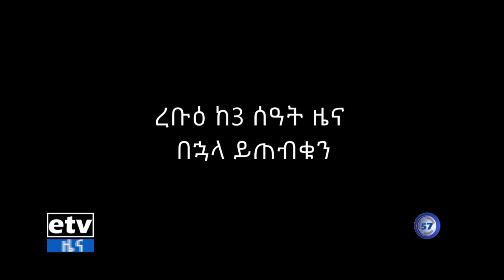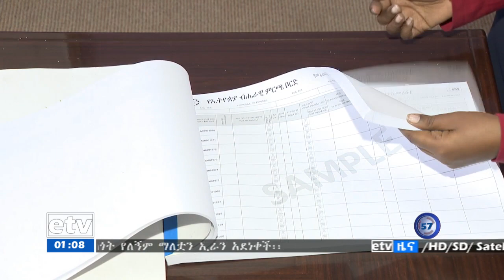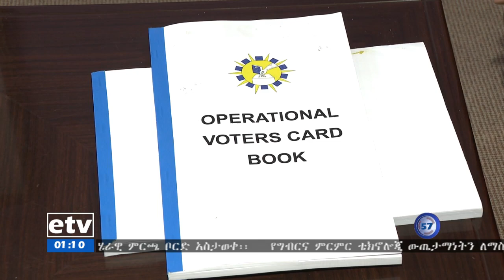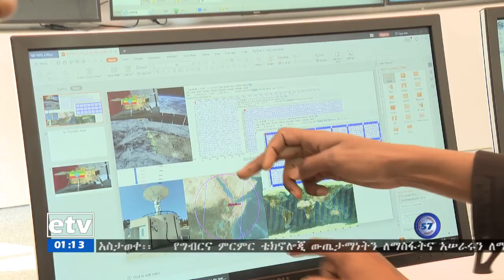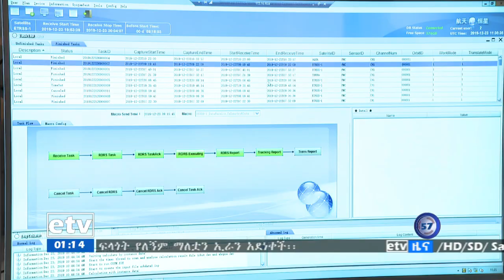ኢቲቪ 57 ምሽት 1 ሰዓት አማርኛ ዜና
ኢቲቪ 57 ምሽት 1 ሰዓት አማርኛ ዜና…ታህሳስ 13/2012 ዓ.ም